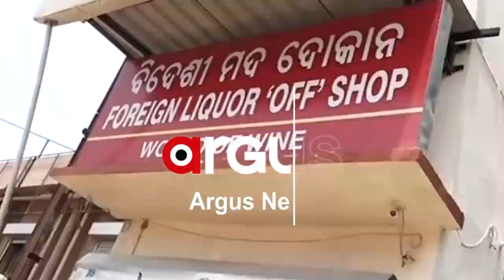ସକାଳୁ ରାଜଧାନୀର ସବୁ ମଦ ଦୋକାନ ଆଗରେ ଲୋକଙ୍କ ଲମ୍ବା ଲାଇନ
ଗୋଟିଏ ଦିନ ପରେ ରାଜ୍ୟରେ ଲାଗୁ ହେବ ଲକ ଡାଉନ । କେବଳ ଅତ୍ୟାବଶ୍ୟକୀୟ ସାମଗ୍ରୀକୁ ବାଦ ଦେଇ ଅନ୍ୟ ସମସ୍ତ ଦୋକାନ ବନ୍ଦ ରହିବ । ଏଭଳି କ୍ଷେତ୍ରରେ ମଦ ଦୋକାନ ଆଗରେ ନାହିଁ ନଥିବା ଭିଡ଼ ଦେଖିବାକୁ ମିଳିଥିଲା ।  ଲକ ଡାଉନ ଘୋଷଣା ହେବା ପରେ ଆଜି ମଦ ଦୋକାନ ଖୋଲୁ ଖୋଲୁ ଦୋକାନ ଆଗରେ ଭିଡ଼ ଜମିଥିଲା...